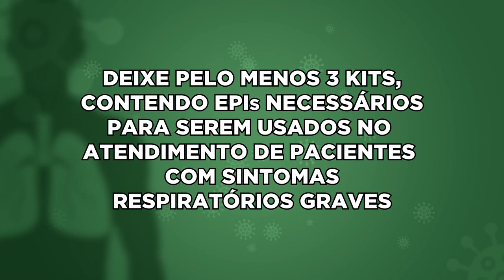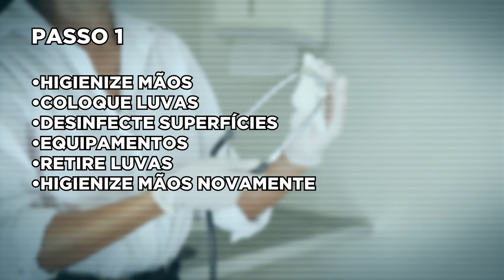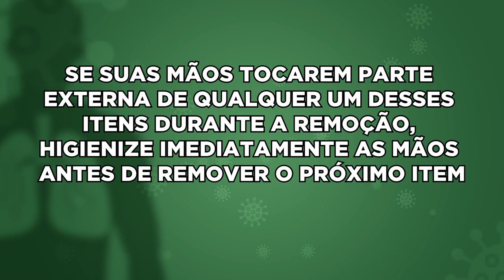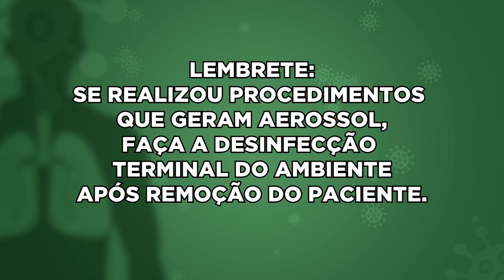Uso Correto de EPI em época de Covid-19